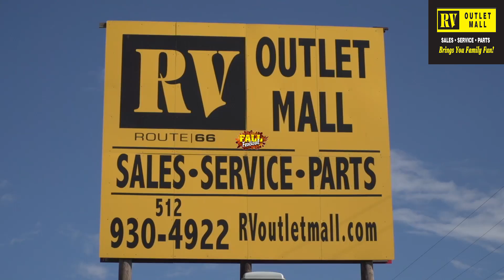RV OUTLET MALL FALL FESTIVAL SALE!